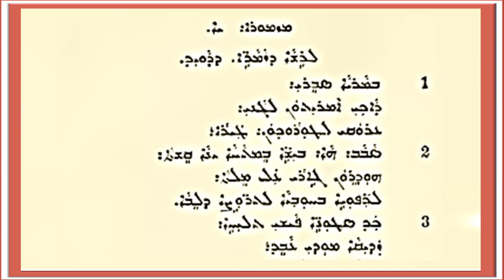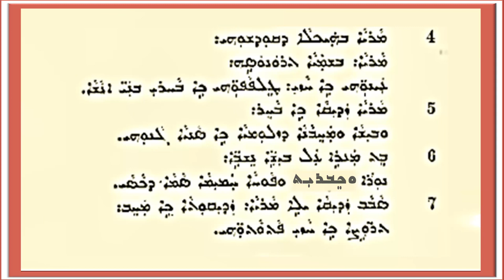( Psalms) in Assyrian Language. Psalm 11.المزمور ١١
‏‎قراءة صوتية للكتاب المقدس ( المزامير ) باللغة الآشورية.

‏Audio reading from the Bible ( Psalms) in Assyrian Language.

‏المزمور ١١.

ܡܙܡܘܪܐ ܝܐ.

Psalm 11.